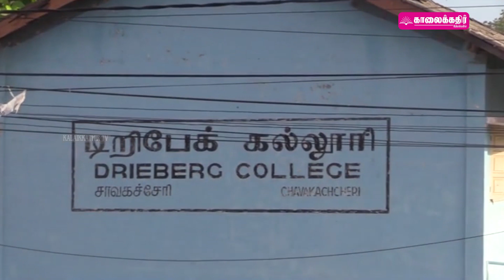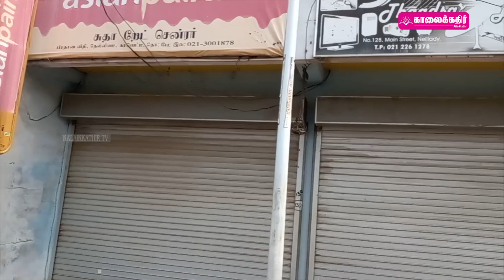ஒரே நாளில் மாறியது வடக்கு கிழக்கு! | Kalaikkathir Tv